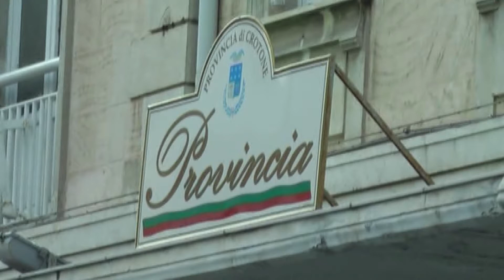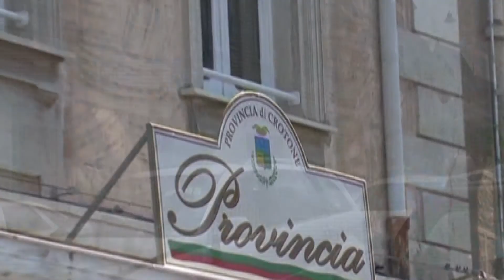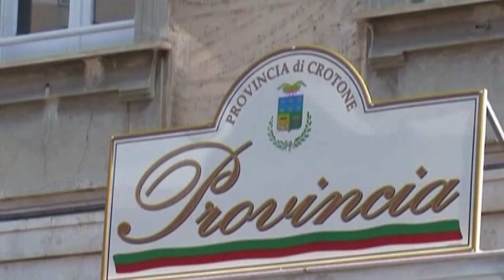CROTONE: TRASPORTO SCOLASTICO, PROVINCIA PORTAVOCE DEI DISAGI DEGLI STUDENTI DEL PETILINO